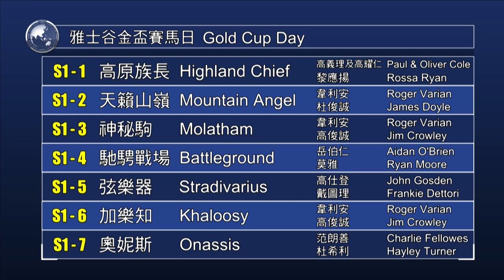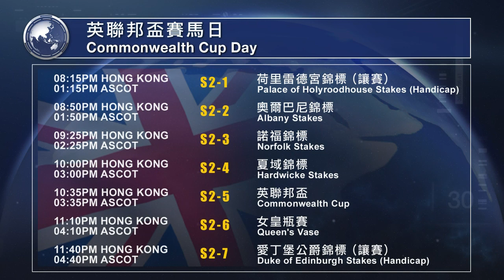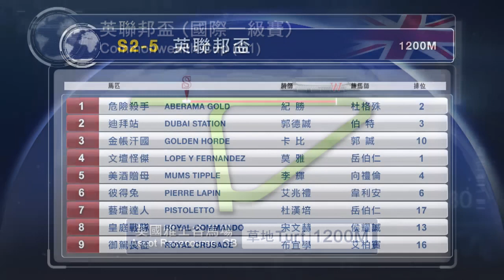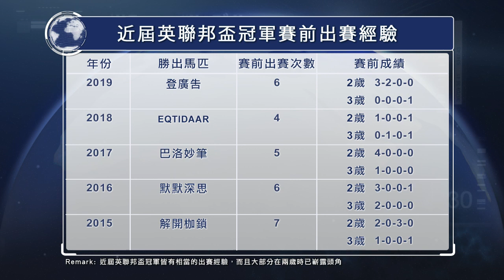19/20 綠茵闖蕩 #57 - 大賽攻略 - 英聯邦盃賽馬日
有線電視Ch 18 / HD 603